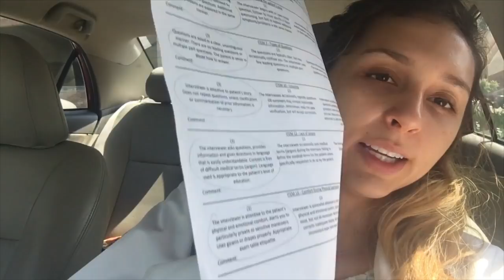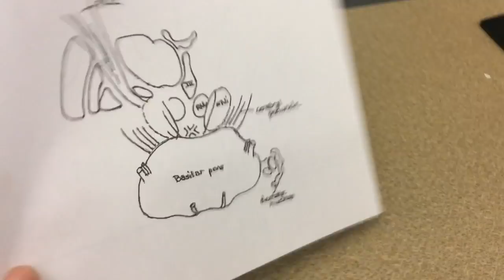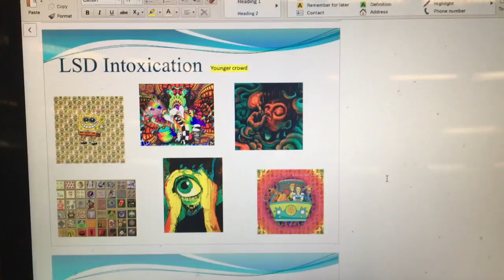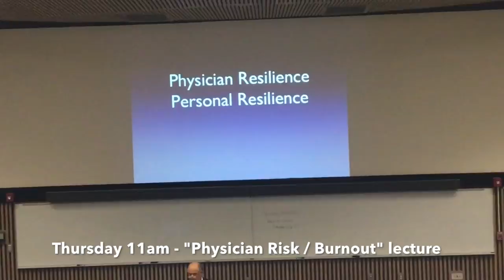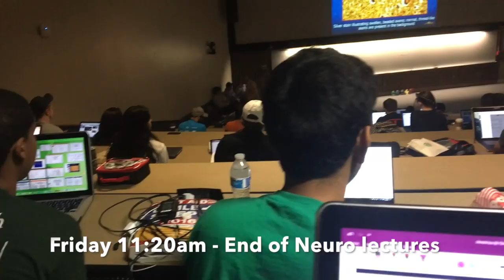WEEK AS A MEDICAL STUDENT